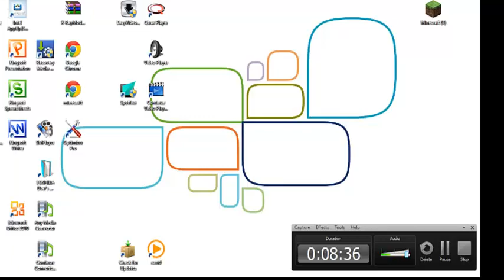minecraft with minecraftmaster73143 ep 5 and with dom the spazz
http this is doms retarded video check it out it even says it is retarded in the cooments